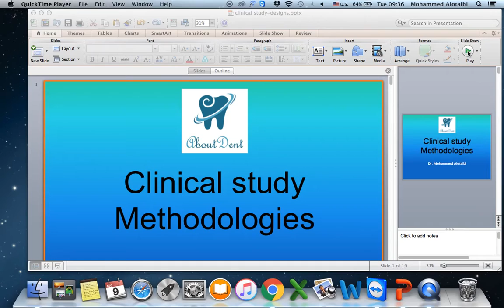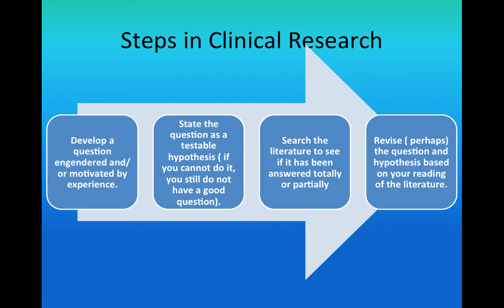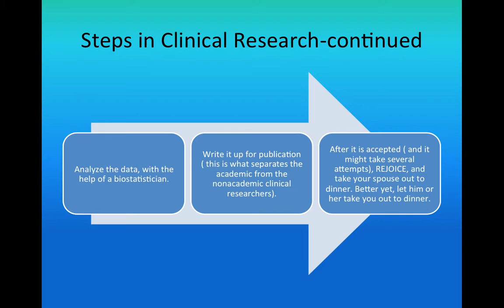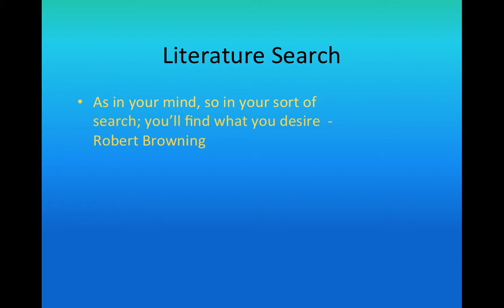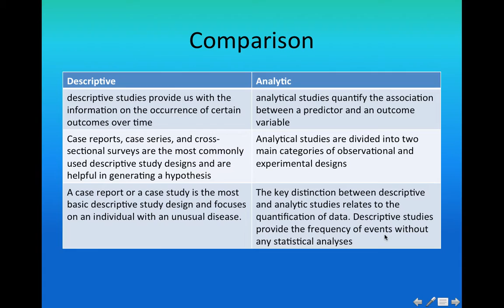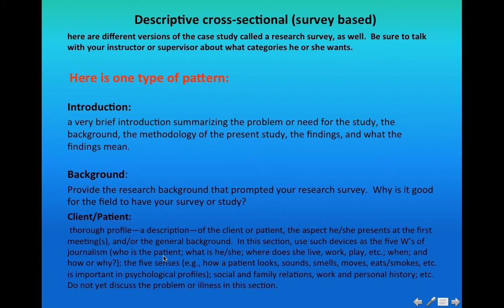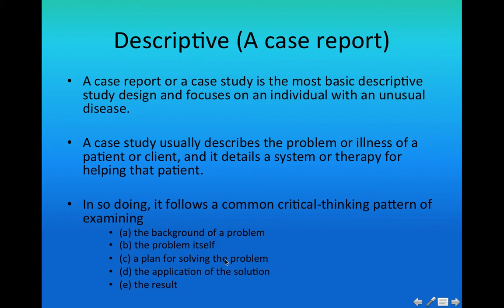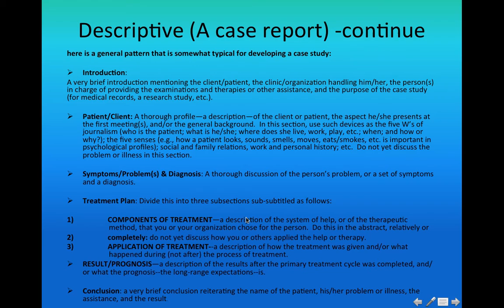Clinical study designs - Dr.Mohammed Alotaibi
المحاضرة الاولى ضمن عدة محاضرات مع د محمد العتيبي - وكيل عمادة البحث العلمي للتطوير والجودة بجامعة تبوك.